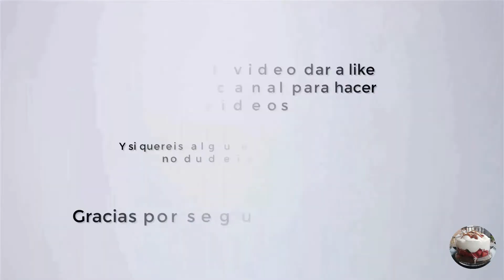empanada de carne y queso cabrales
En mi página web podréis encontrar todas las recetas escritas con todos los tips y consejos para prepararlas perfectas.
también tendréis las cantidades al igual que el proceso.

también si tenéis alguna duda o queréis poneros en contacto conmigo podréis escribirme a: